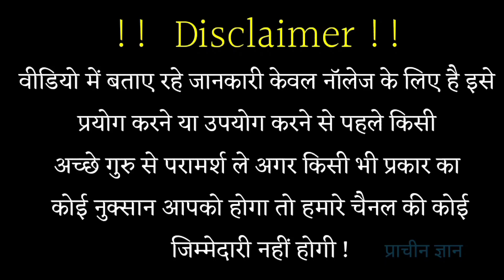Navratri 2021 तीन औरतों को नवरात्रि का व्रत नहीं रखना चाहिए माता होती है क्रोधित Durga puja 2021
navratri2021 हम अपने इस चैनल में प्राचीन भारत के गुप्त जानकारी एवम अलौकिक रहस्य को वीडियो बनाकर आप सभी दर्शक तक यूट्यूब के माध्यम से फ्री में पहुंचा रहे है आप भी चैनल के साथ जुड़कर लाभ ले सकते है . हमारे इस चैनल में टोन टोटके, मंत्र, एवम सरल उपाय से जिंदगी के परेसानियो से निकलने का मार्ग दिखाए जाते है .